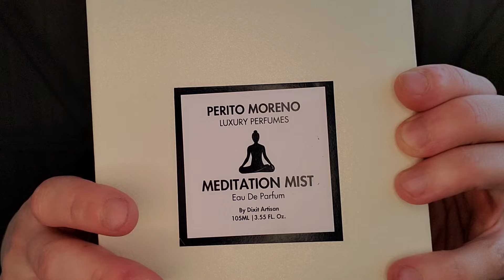Dixit & Zak Tibetan Encens (2023) Early Impression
This is my late night insight on Dixit & Zak Tibetan Encens from 2023.

Other Fragrances Discussed During This Episode:
Comme des Garcons Incense Avignon
Perito Moreno Meditation Mist 🧘‍♂️